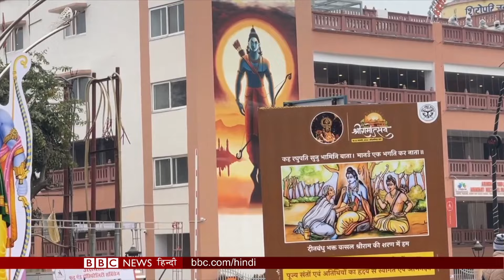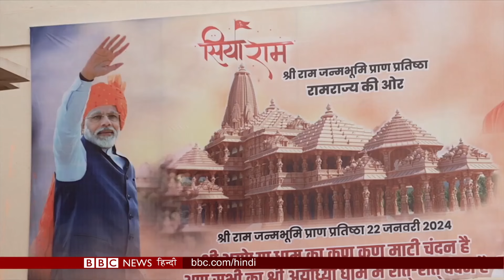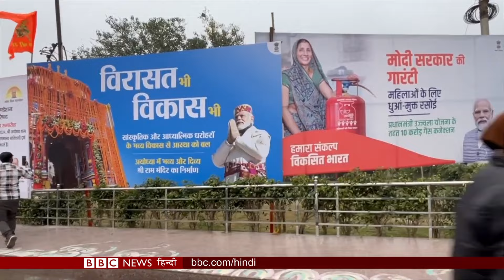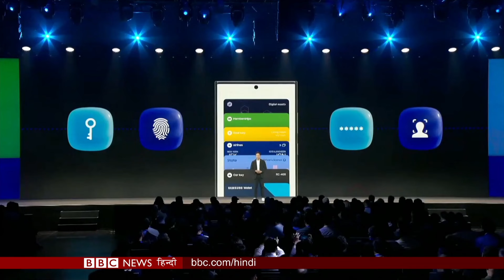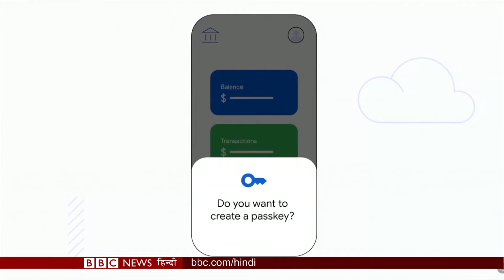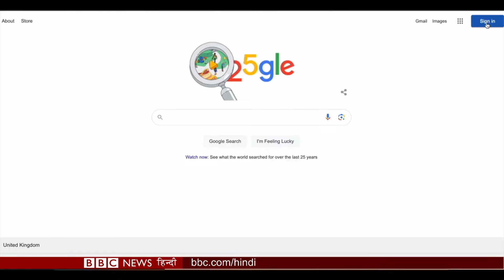🚩 Ayodhya Ram Mandir: A Political Turning Point for BJP? | BBC Duniya with Sarika - 23 Jan 2024 🕌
YouTube SEO:
1. Ayodhya Ram Mandir
2. BJP political strategy
3. Ram Mandir impact
4. Indian politics
5. Lok Sabha elections 2024
6. Narendra Modi
7. BBC Hindi
8. Sarika
9. BBC Duniya
10. Hindi news analysis
11. Cultural significance
12. Ram Lalla idol
13. Ayodhya news
14. Indian election analysis
15. Hindu cultural heritage
16. Political analysis India
17. YouTube SEO
18. Indian current affairs
19. BBC news in Hindi